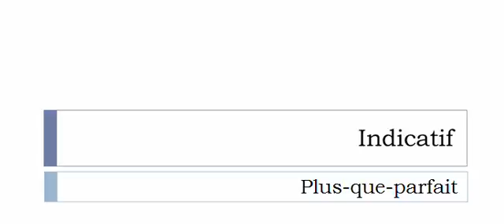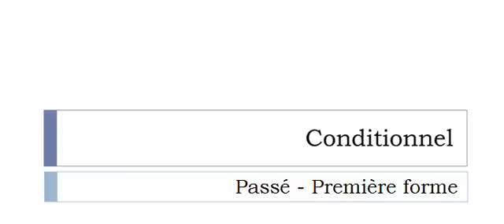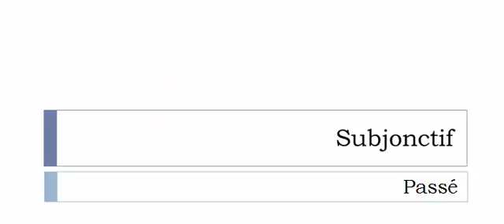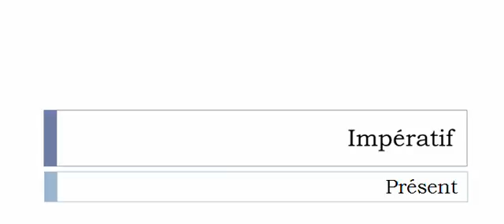French conjugation Verb = Liquéfier